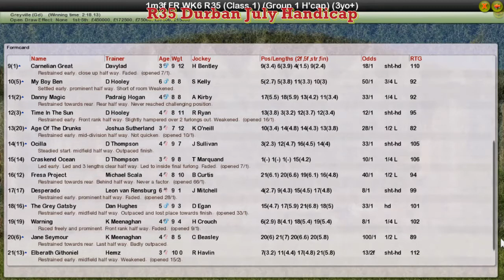FR WK6 R35 Durban July Handicap